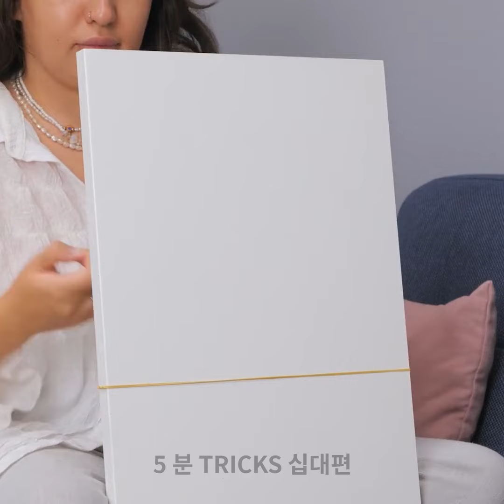혼돈에서 질서로: 빠른 집 정리 해킹